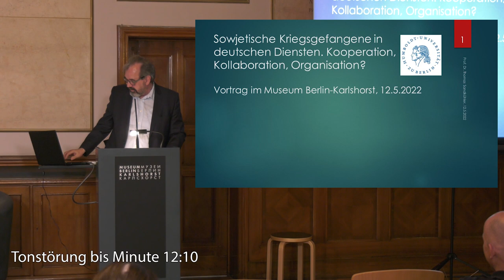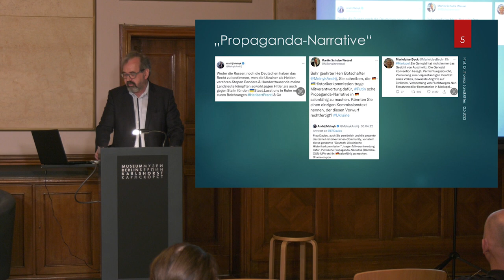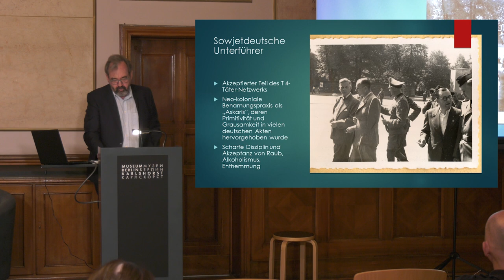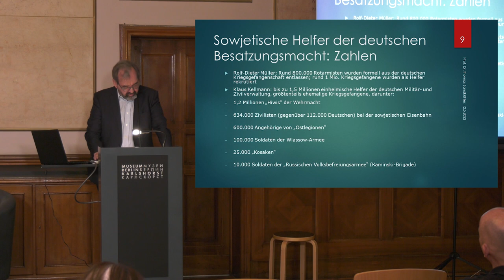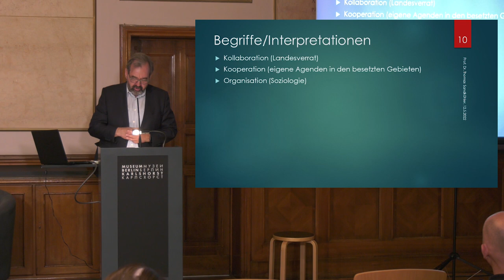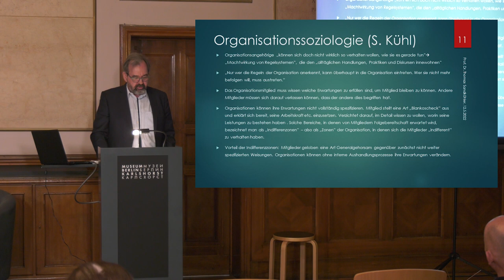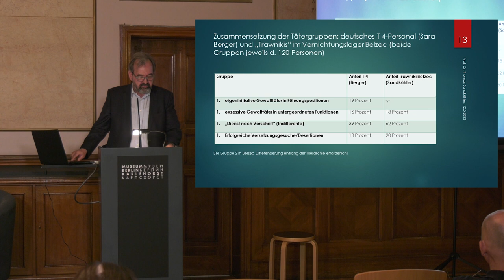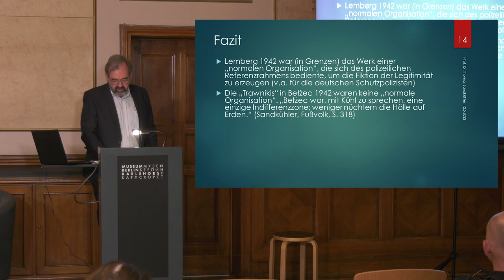Sowjetische Kriegsgefangene in deutschen Diensten. Kooperation, Kollaboration, Organisation?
Anlässlich des 80. Jahrestages des Überfalls auf die Sowjetunion erinnert das Museum Berlin-Karlshorst an die Geschichte der sowjetischen Kriegsgefangenen. Am 18. Juni 2021 eröffnete die Ausstellung "Dimensionen eines Verbrechens. Sowjetische Kriegsgefangene im Zweiten Weltkrieg". Sie wird bis zum 26. Juni 2022 zu sehen sein.

Von September 2021 bis Juni 2022 findet begleitend eine Vortragsreihe statt, um Einzelaspekte der Ausstellung inhaltlich zu vertiefen.

Die fünfte Veranstaltung der Reihe fand am 12. Mai 2022 um 19 Uhr im Museum Berlin-Karlshorst statt. Thomas Sandkühler von der Humboldt-Universität zu Berlin sprach zum Thema "Sowjetische Kriegsgefangene in deutschen Diensten. Kooperation, Kollaboration, Organisation?".

Das nationalsozialistische Deutschland brachte während der „Aktion Reinhardt“ im sog. Generalgouvernement Polen mindestens eineinhalb Millionen jüdische Frauen, Männer und Kinder um. Sie wurden in der Nähe ihrer Wohnorte erschossen oder in die Vernichtungslager Belzec, Sobibor und Treblinka verschleppt und dort mit Motorabgasen erstickt. Die „Aktion Reinhardt“ stand lange Zeit ganz im Schatten von Auschwitz-Birkenau als Tat- und Erinnerungsort - ebenso wie die weitgehend vergessene Ermordung von rund drei Millionen sowjetischer Kriegsgefangener, die im deutschen Gewahrsam verhungerten und erschossen wurden.

Zwischen beiden Verbrechenskomplexen bestanden vielfache Zusammenhänge. Am sinnfälligsten ist die Rekrutierung von Kriegsgefangenen als Hilfspolizisten der SS, die in einem besonderen Lager ausgebildet und anschließend bei Wachdiensten in deutschen Einrichtungen eingesetzt wurden. In den Vernichtungslagern der „Aktion Reinhardt“ stellten diese „Trawnikis“ sogar die Mehrheit des Personals.

Helfer wie die Trawniki-Männer waren das „Fußvolk“ der Täter und das personelle Rückgrat der Tatapparate. Wie ist dieses Verhalten der früheren Soldaten zu erklären? Wie ist es politisch zu beurteilen? Handelte es sich um Kollaboration oder Kooperation? Wie groß war der Zwang zum Mittun? Diese Fragen stehen neben der Realgeschichte der „Trawniki“-Formationen im Vordergrund des Vortrags von Thomas Sandkühler, der unlängst eine Monographie über „fremdvölkische“ Hilfspolizisten in deutschen Diensten veröffentlicht hat.

Begrüßung: Jörg Morré (Direktor des Museums Berlin-Karlshorst)

Moderation: Babette Quinkert (Kuratorin der Sonderausstellung "Dimensionen eines Verbrechens. Sowjetische Kriegsgefangene im Zweiten Weltkrieg)